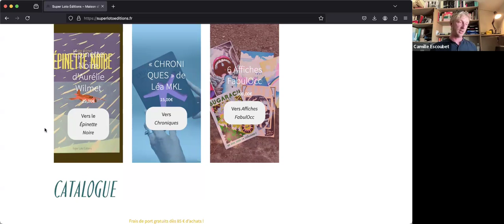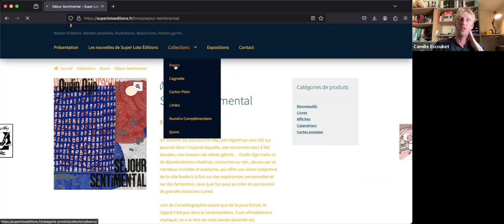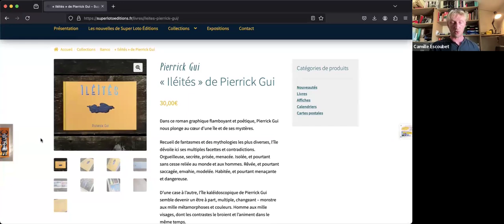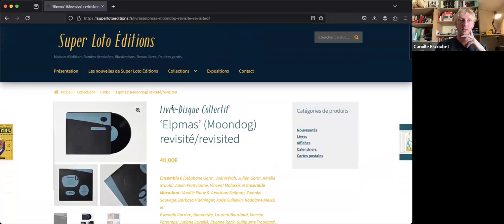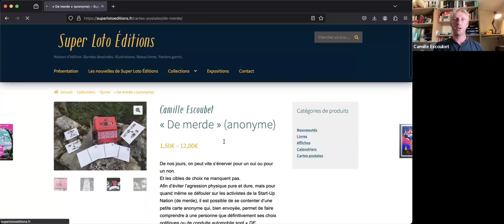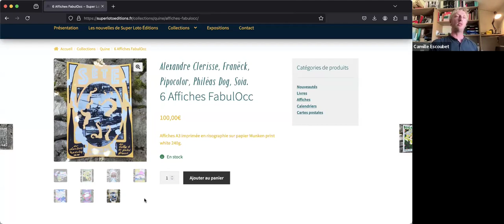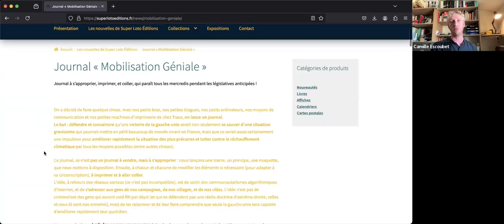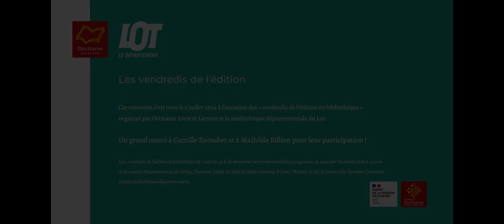Les vendredis de l'édition : Super Loto Éditions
Le 5 juillet 2024, la bibliothèque départementale du Lot a invité Super Loto Éditions.